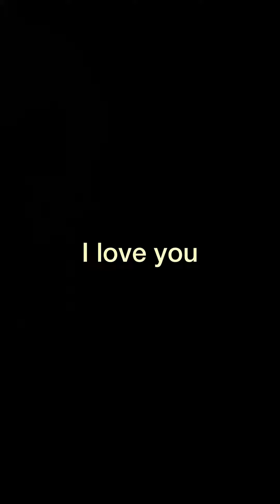Palaakshi’s conversation with mommy | Mari Clicks Saran